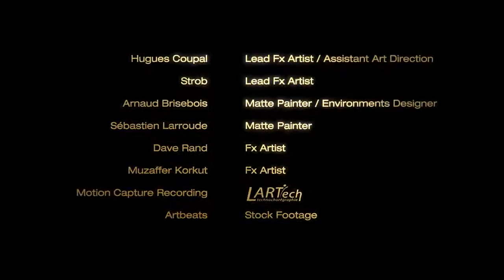༺༒༻⸸SUBLIMINAL⸸༺༒༻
〠I, pet goat II - A story about the fire at the heart of suffering.
Bringing together dancers, musicians, visual artists and 3d animators, the film takes a critical look at the events of the past decade that have shaped our world.

Main softwares used: Maya, Vray, FumeFX, RealFlow
Soundtrack "the Stream", written and performed by Tanuki Project. thetanukiproject.com

Subliminal - Versteckte Botschaften erkennen und verstehen
Werden in Film und Fernsehen unterschwellige Botschaften vermittelt? Bedient sich die Musikindustrie geheimer Zeichen? Warum macht Angela Merkel immer diese Raute? Das folgend verlinkte Video lehrt an einem Beispiel, vesteckte Botschaften zu erkennt und zu analysieren by Norman Investigativ